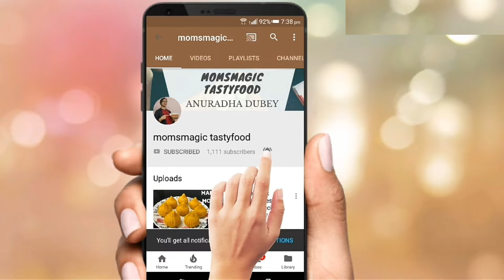Matar Paneer Recipe || रेस्‍टोरेंट स्टाइल मटर पनीर रेसिपी || Restaurant Style Matar Paneer Recipe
Paneer is the most common type of cheese used in traditional cuisines from a India . The use of paneer is more common in India, Nepal, Bangladesh and Pakistan. It is sometimes wrapped in dough and deep-fried or served with either spinach palak paneer or peas mattar paneer

Ingredients
■ 200 grms Paneer / Cottage cheese
■ 2 medium sized chopped tomatoes
■ 2 medium sized chopped onions
■ 250 grms matar / peas
■ Fresh coriander
■ 2 pieces of Ginger
■ 3-4 Green Chillies
■ salt
■ Turmeric powder
■ Cumin seeds
■ Kasuri methi

For more such updates keep watching momsmagictastyfood channel on